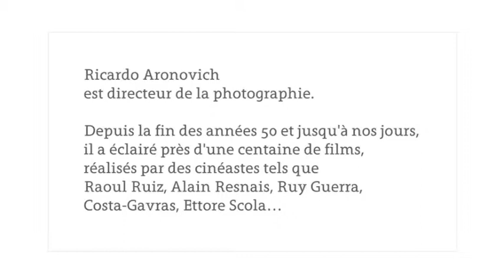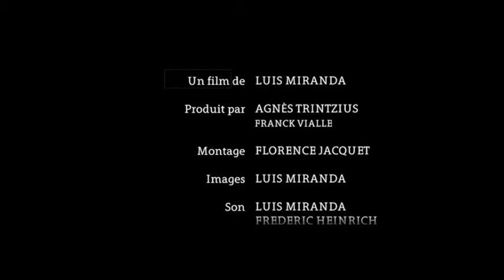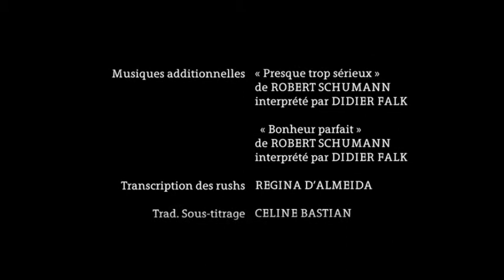Aronovich, avec mes yeux de dinausore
Ricardo Aronovich, avec mes yeux de dinosaure
Réalisé par : Luis Miranda
Écrit par : Luis Miranda
[ 2010 / 52 minutes ] [ Documentaire - Art et culture - Portrait ]

Ricardo Aronovich est l'un des directeurs de la photographie de cinéma des plus reconnus dans le monde. Au début des années 60, il débute en Argentine puis éclaire les films du Cinéma Novo brésilien. Sa carrière devient ensuite internationale et sera marquée par des films incontournables. Ricardo Aronovich nous dévoile avec poésie son savoir-faire et témoigne de la révolution du «tout numérique » qui pousse les chefs opérateurs, spécialistes de l'argentique et « dinosaures du cinéma » à repenser leur mode de travail.
Luis Miranda rend un hommage émouvant au cinéma à travers les yeux de ce grand esthète humaniste.
Montage
Florence Jacquet
Image
Luis Miranda

Son
Luis Miranda
Frederic Heinrich

Montage son et mixage
Didier Cattin

Musique originale
Didier Falk